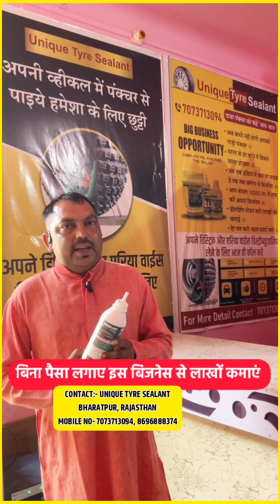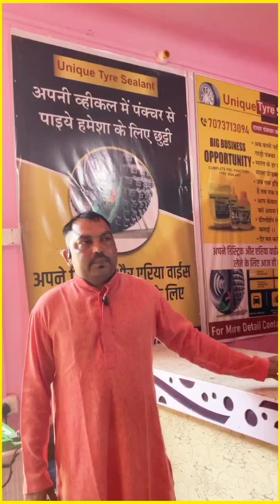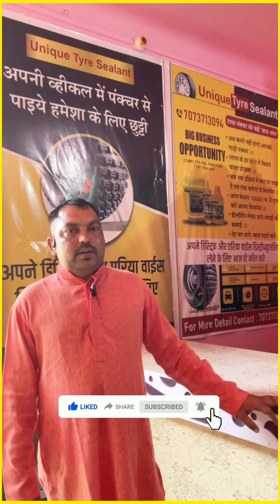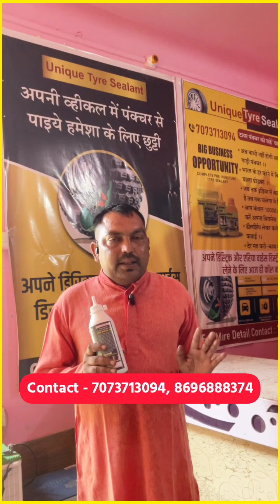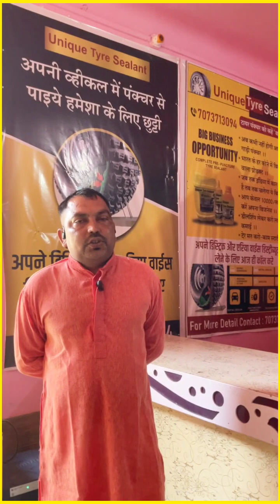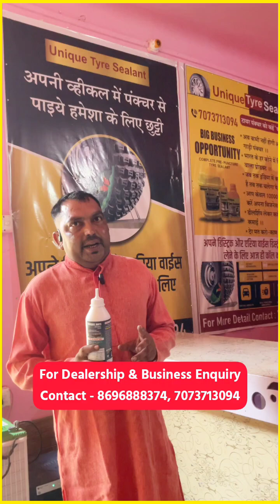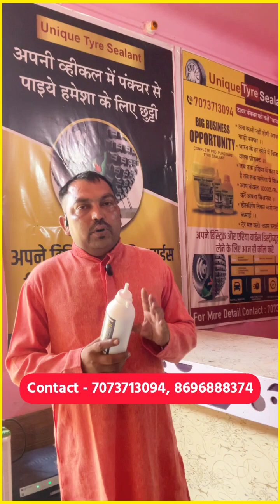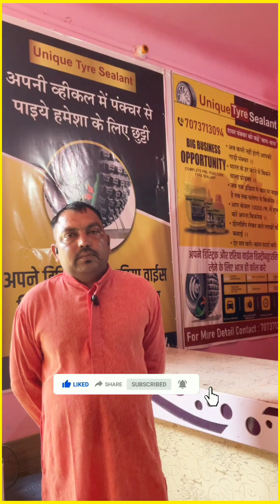बिना पूंजी के इस बिज़नेस से लाखों कमाओगे गारंटीड! हर घर में डिमांड है इसकी! Unique Tyre Sealant No1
चुपके से कर लो ये बिज़नेस अभी किसी को पता भी नहीं है!बिना पूंजी के इस बिज़नेस से लाखों कमाओगे गारंटीड! हर घर में डिमांड है इसकी! Unique Tyre Sealant No1